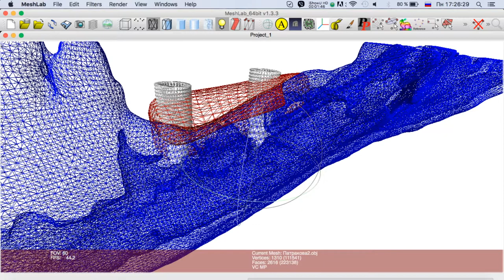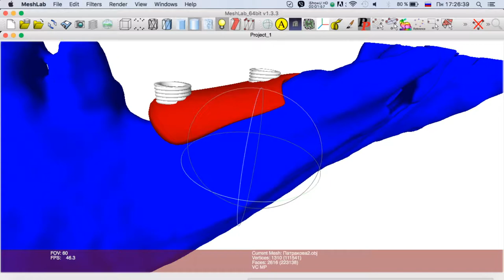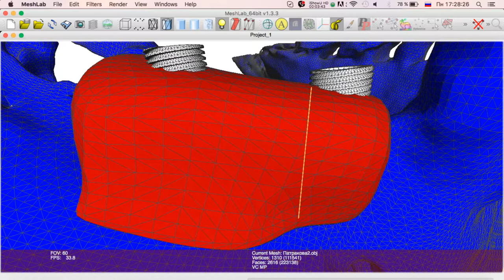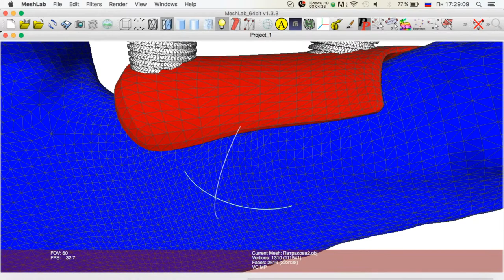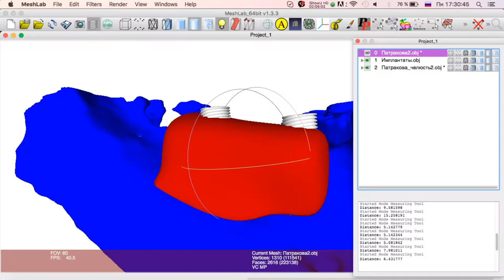Моделируем индивидуальные блоки Часть 2 Эпизод 19